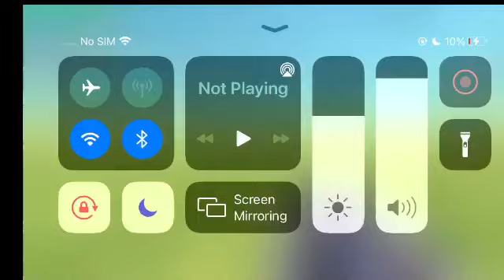Making small house chicken gun🐓🏠…